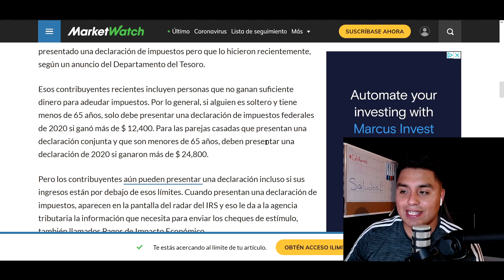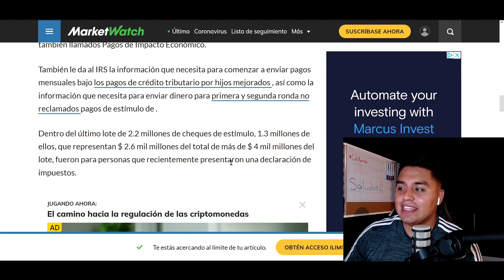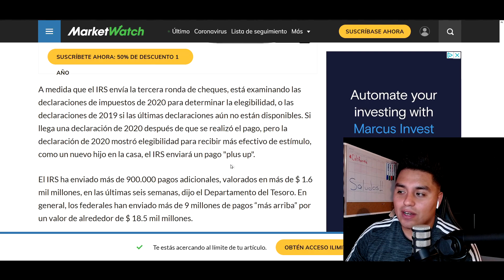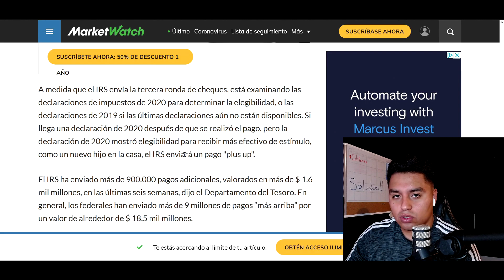Mas Cheques En Camino! | Tercer Cheque de Estimulo Federal | 2.2 Millones de Cheques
* Muchas Gracias!

Make sure to check out Acorns, a great app to help you save money!

El Servicio de Impuestos Internos emitió recientemente otros 2,2 millones de cheques de estímulo, y es un gran recordatorio de que es fundamental que las personas presenten una declaración de impuestos incluso si generalmente no ganan suficiente dinero para presentar una.

El IRS ha estado distribuyendo los cheques de $ 1,400 desde marzo y poco más de la mitad del último lote va a personas que anteriormente no habían presentado una declaración de impuestos pero que lo hicieron recientemente, según un anuncio del Departamento del Tesoro.

Esos contribuyentes recientes incluyen personas que no ganan suficiente dinero para adeudar impuestos. Por lo general, si alguien es soltero y tiene menos de 65 años, solo debe presentar una declaración de impuestos federales de 2020 si ganó más de $ 12,400. Para las parejas casadas que presentan una declaración conjunta y que son menores de 65 años, deben presentar una declaración de 2020 si ganaron más de $ 24,800.

Pero los contribuyentes aún pueden presentar una declaración incluso si sus ingresos están por debajo de esos límites. Cuando presentan una declaración de impuestos, aparecen en la pantalla del radar del IRS y eso le da a la agencia tributaria la información que necesita para enviar los cheques de estímulo, también llamados Pagos de Impacto Económico.

También le da al IRS la información que necesita para comenzar a enviar pagos mensuales bajo los pagos de crédito tributario por hijos mejorados , así como la información que necesita para enviar dinero para primera y segunda ronda no reclamados pagos de estímulo de .

Dentro del último lote de 2.2 millones de cheques de estímulo, 1.3 millones de ellos, que representan $ 2.6 mil millones del total de más de $ 4 mil millones del lote, fueron para personas que recientemente presentaron una declaración de impuestos.

Hasta ahora, el IRS ha distribuido más de 171 millones de pagos valorados en más de $ 400 mil millones.

Las personas que ganan menos de $ 72,000 pueden usar el del IRS programa Free File para usar software de impuestos gratuito para hacer sus impuestos. Los pagos completos de cheques de estímulo se aplican a personas que ganan menos de $ 75,000 y parejas casadas que ganan hasta $ 150,000.

Aunque la fecha límite para presentar y pagar impuestos llegó y pasó el 17 de mayo, las personas que solicitaron prórrogas tienen hasta el 15 de octubre. Pero no hay multa por presentar tarde si un contribuyente no debe impuestos. Ni siquiera importa si el contribuyente no buscó una prórroga, Intuit INTU, + 1,33% , el fabricante de TurboTax, señaló .

El nuevo anuncio del Departamento del Tesoro también es un recordatorio de la importancia de presentar rápidamente las declaraciones de impuestos de 2020.